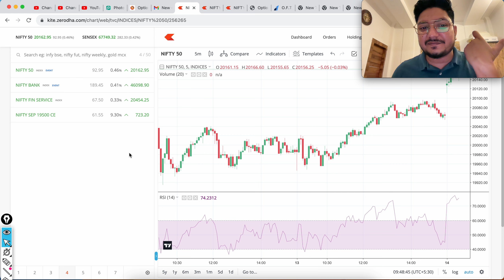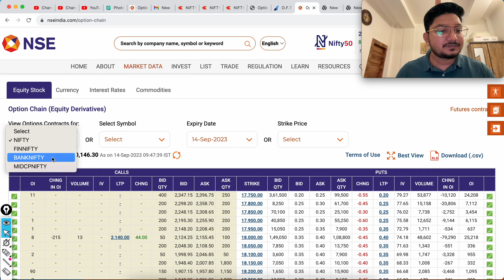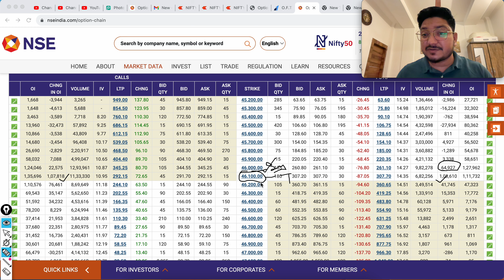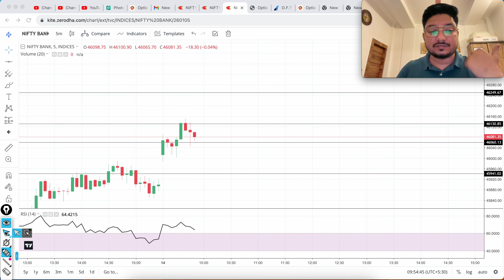Option Chain Analysis | NIFTY & BANK NIFTY Option Chain for Intraday Today | Support & Resistance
14 SEPTEMBER - Option Chain Analysis | NIFTY & BANK NIFTY Important Levels For Today

Topics covered:
bank nifty options for tomorrow,
nifty tomorrow,
nifty prediction,
banknifty analysis,
nifty tomorrow
nifty prediction
bank nifty
nifty 50
tomorrow nifty 50 prediction
nifty
baba nifty
banknifty
nifty monday
nifty target
options trading for beginners
today nifty
todays banknifty prediction
tomorrow

banknifty analysis
banknifty option for tomorrow
freak trade
jarvo 69
market analysis
market for tomorrow
nifty bank
nifty bank nifty analysis for tomorrow
nifty challenge
options trading
options trading today
polygon crypto
push coin price prediction
rediff